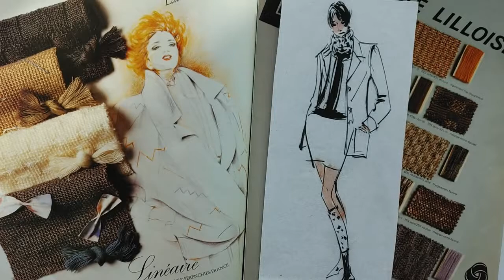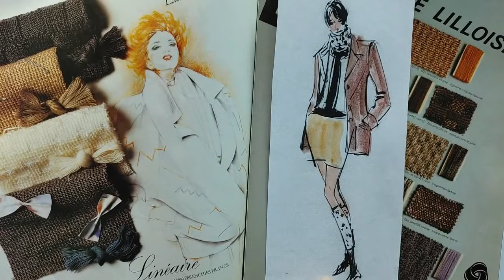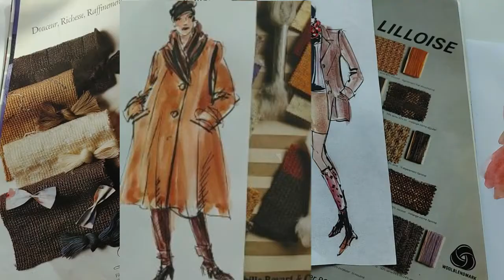Fashion Illustration... Fashion Sketches..Fabric material and fashion sketch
원단, 소재와 패션스케치.  수채화 패션일러스트, 패션드로잉
 Fashion Sketches..Fabric material and fashion sketch

패션디자이너  개인 지도